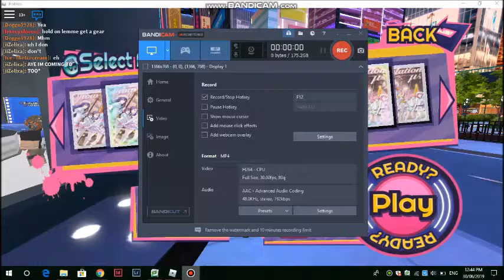Robeats - Snow halation (16) [A+] FC+ but it's male cover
Edit by Sandy Truong